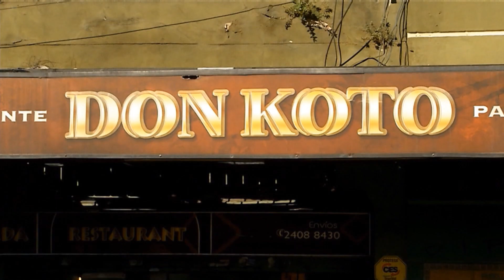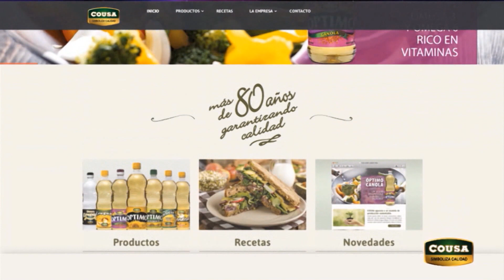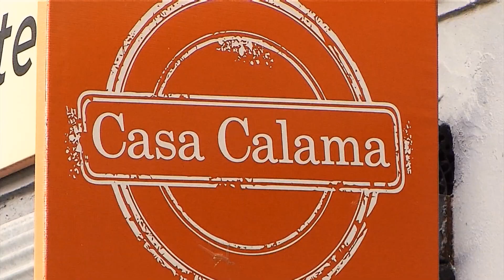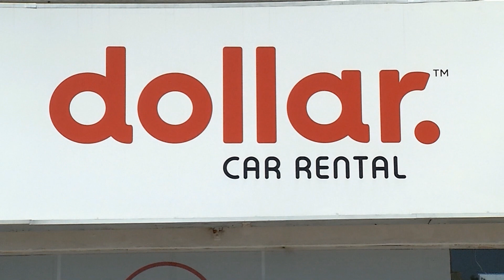Rumbo a la Cancha 16-07 | Parte 3